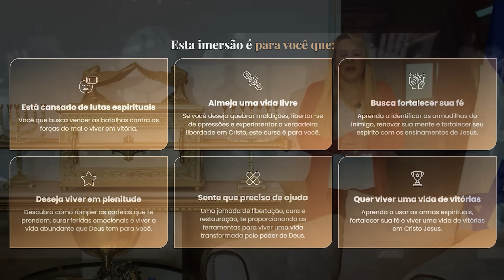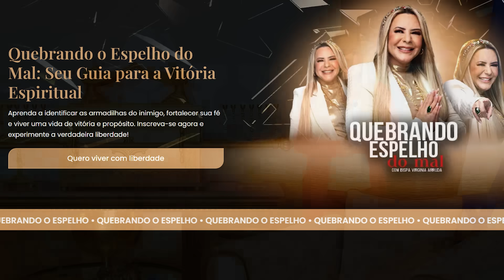A PALAVRA DO DIA - Campanha da Colheita | 14 OUT 2024